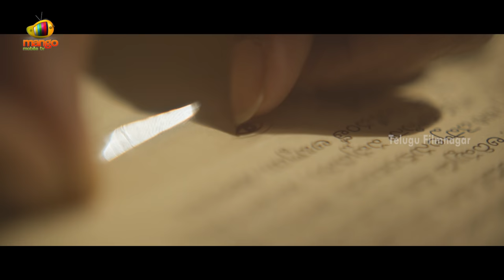Manu Theatrical Trailer | Chandini Chowdary | Raja Gowtham | 2018 Latest Telugu Movie Trailers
Manu Theatrical Trailer on Telugu FilmNagar. Manu 2018 latest Telugu movie ft. Raja Gowtham and Chandini Chowdary. Directed by Phanindra Narsetti. Music by Naresh Kumaran.

Manu is all set for a grand release on September 7th.